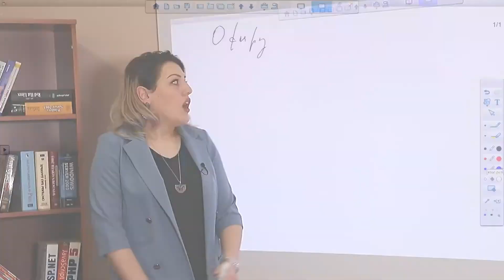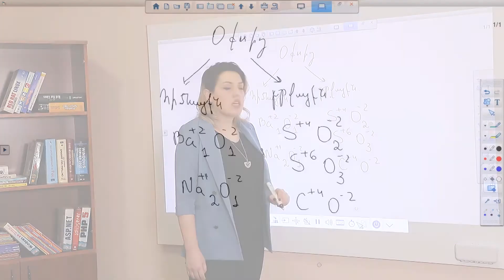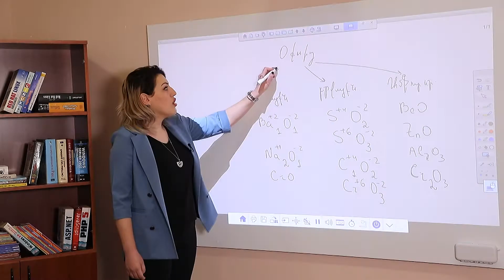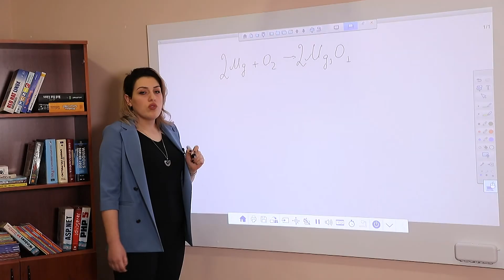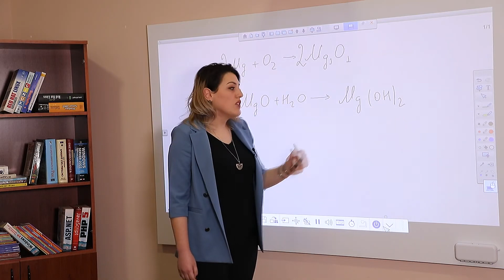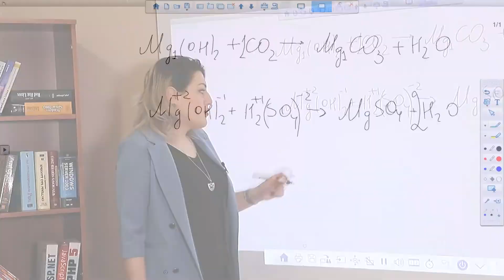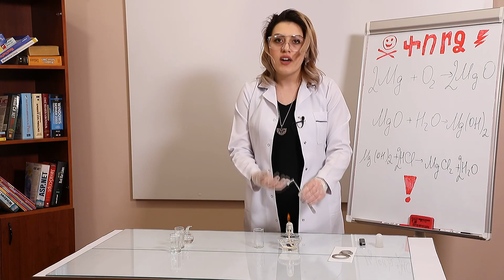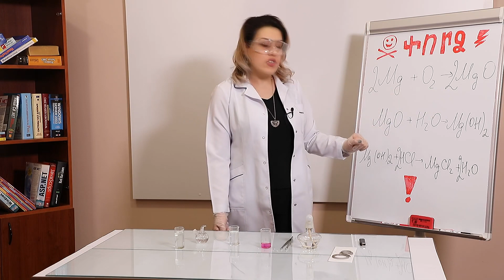Օքսիդներ. 8-րդ դասարան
Քիմիայի դասը վարում է 《Քվանտ》վարժարանի քիմիայի ամբիոնի աշխատակից Սյուզի Օրդյանը։